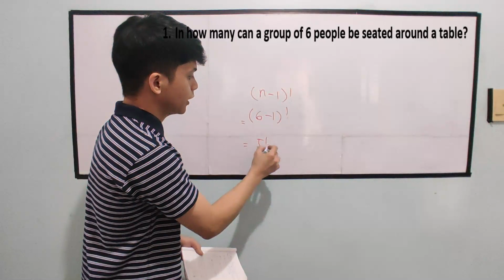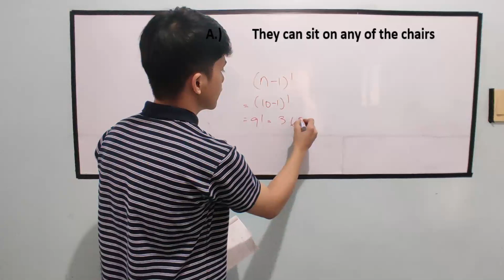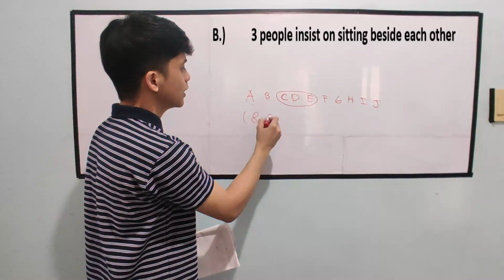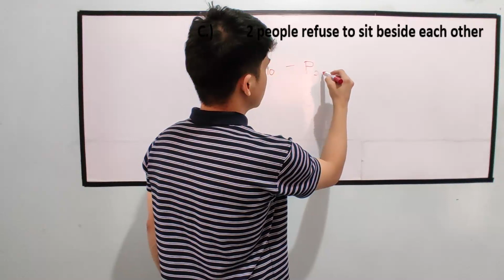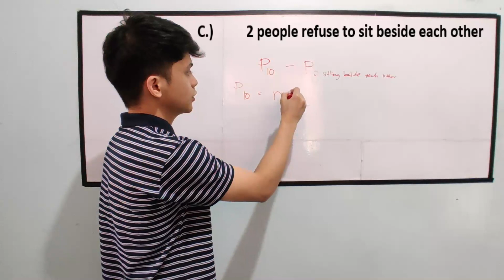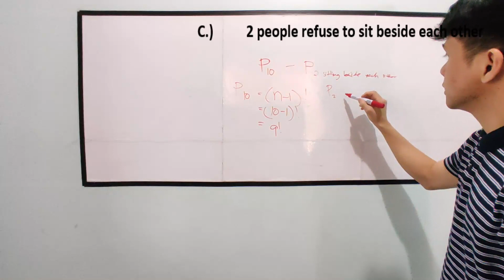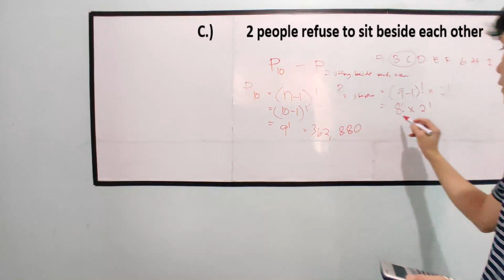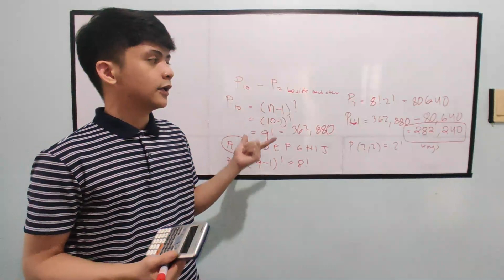[TAGALOG] Circular Permutation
1. In how many can a group of 6 people be seated around a table?
2. In how many ways can 12 people be seated around a table if:
A.) They can sit on any of the chairs
B.) 3 people insist on sitting beside each other
C.) 2 people refuse to sit beside each other